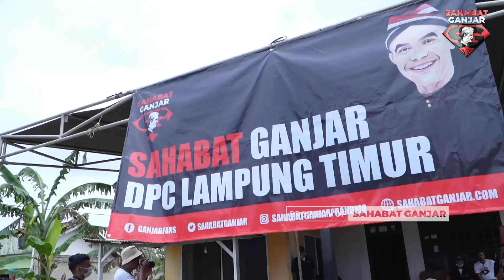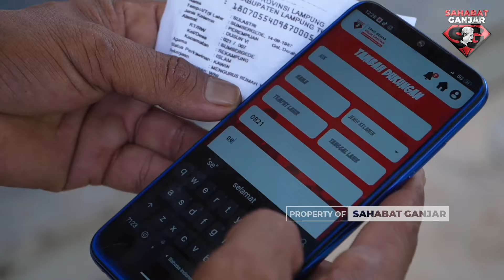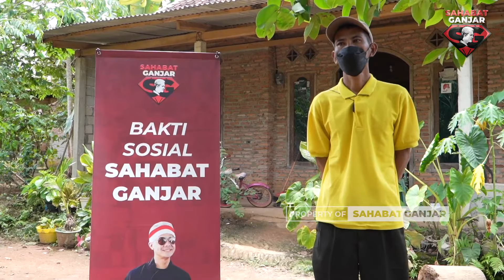AKSI SOSIAL SAHABAT GANJAR BAGIKAN SEMBAKO, SEKAMPUNG, LAMPUNG TIMUR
Sahabat Ganjar membuka kegiatan di Sekampung, Lampung Timur dengan membagi sembako kepada masyarakat.

Sebanyak 100 paket sembako diberikan kepada masyarakat, tidak lupa relawan juga melakukan pendataan menggunakan aplikasi yang hanya dimiliki Sahabat Ganjar.

Bagaimana proses pembagian sembako yang berlangsung di Lampung Timur? ayo kita saksikan videonya..